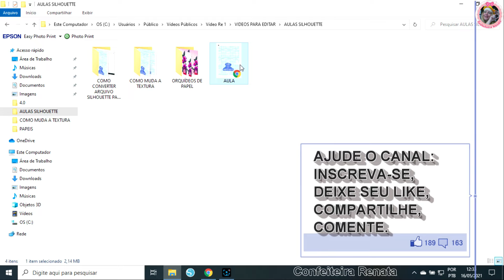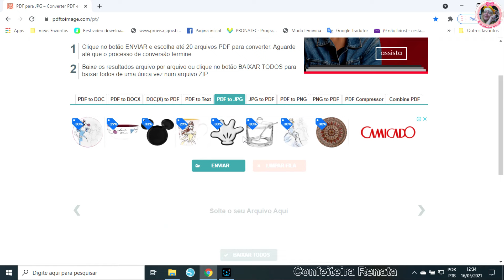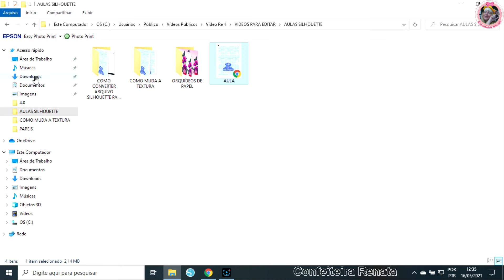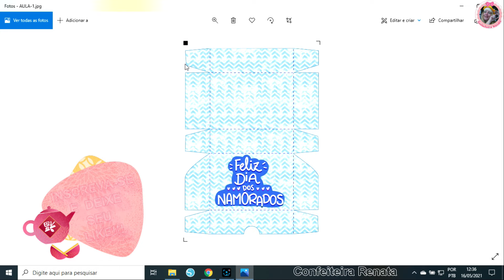Como CONVERTER Arquivo PDF para JPG ou PNG no COMPUTADOR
COMO CONVERTER ARQUIVO PDF PARA JPG, COM CONFEITEIRA RENATA.

"Para salvar é necessário fazer o Login no YouTube e se inscrever aqui no canal👍"
📖LINK DO MOLDE E TEXTURA📂